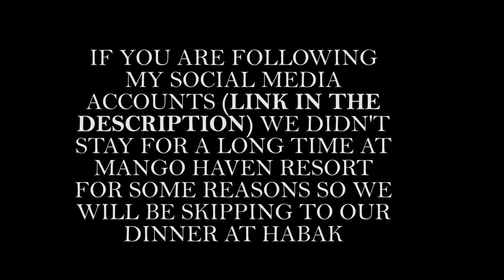BEST VACATION HOUSE IN SAMAL?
Wander boy goes to Samal Island, Davao City.

and search for HABAK - HABHABAN SA HABAK in Facebook!

WONDER-WANDER-REPEAT!